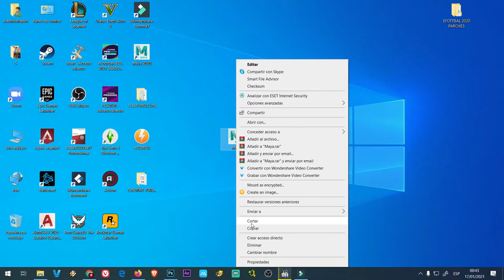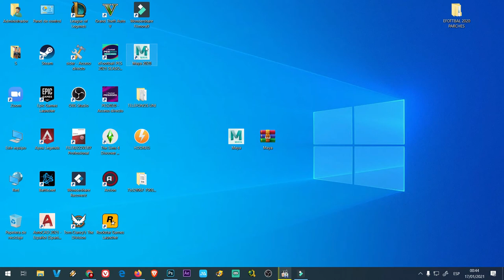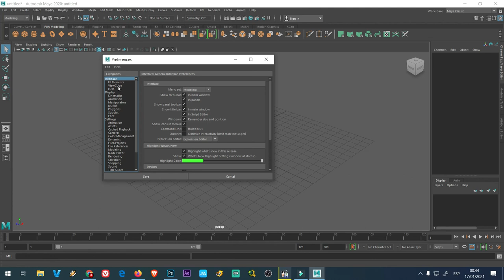MOSTRAR VIEW CUBE 2021 SOLUCION DEFINITIVA TODAS LAS VERSIONES ANTIGUAS Y FUTURAS MOSTRAR VIEW CUBE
ARCHIVO QUE FALTA AL PROGRAMA:
LINK EN MEGA

también pueden donar a este enlace

ya.co.ve/GOALMASTER

ya.co.ve/YOUTUBERMAN

YOUTUBERMAN X
ya.co.ve/YOUTUBERMANX

youtuberman z
ya.co.ve/youtubermanZ